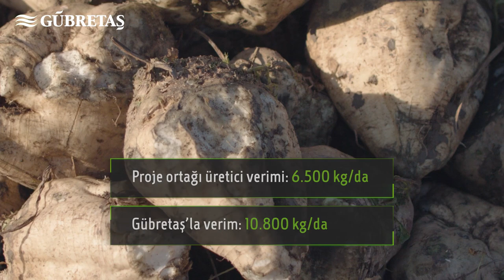Şeker Pancarı Hasat Sevinci | Yozgat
GÜBRETAŞ’ın bilinçli tarımı yaygınlaştırma vizyonu çerçevesinde oluşturduğu model üretim alanları projesi kapsamında Yozgat'ın Boğazlıyan ilçesinde ŞEKER PANCARI için kurulan model alandan yüksek verim alındı.

GÜBRETAŞ ziraat mühendisleri gözetiminde uygulanan etkili gübreleme programı sayesinde dekar başına 10.800 KG ve 20 POLAR ORANINDA pazar değeri yüksek şeker pancarı hasat edilerek önder üretici uygulamasına göre %66 daha fazla VERİM artışı sağlandı.

MOBİL MESAJ HATTI: 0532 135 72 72